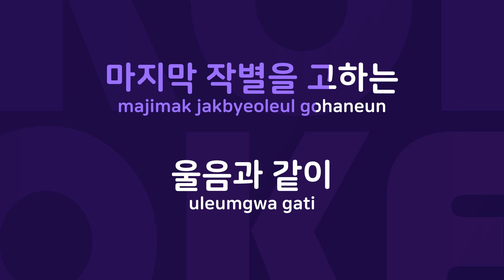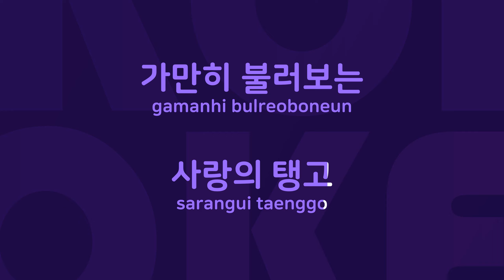비의 탱고 : Originally Performed By 도미 Karaoke Verison